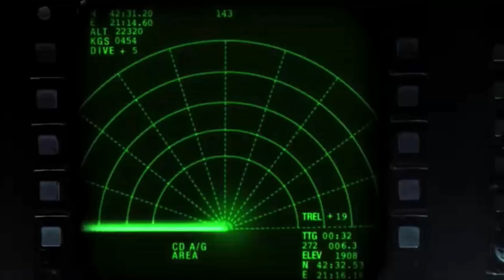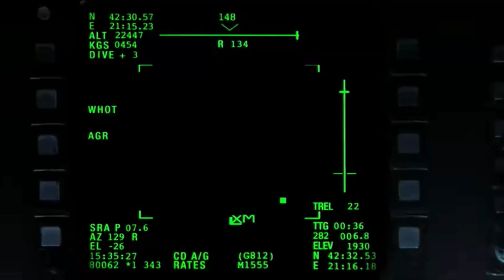Behind Enemy Lines - Part 1/3 | NATO jet enters in serbian occupier area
SCENE DESCRIPTION: the NATO plane enters the area of the Serbian occupier and gives lectures to the Serbs. The Serbian paramilitaries return with an anti-air attack, chasing their enemy until the death of one of them. WATCH THE PARTS IN ORDER TO SEE THE VIDEOS GOOD